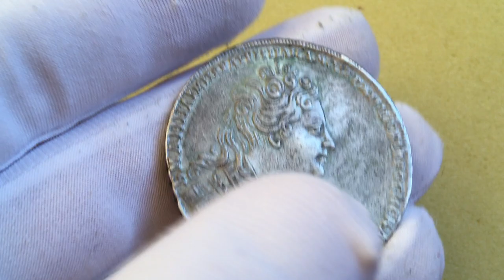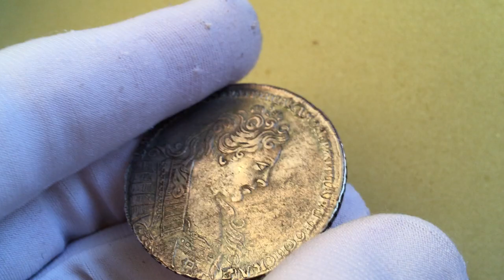Обзор 1 рубль 1731 года Анна Иоанновна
С брошью на груди. Крест державы узорчатый. Большая голова. Гурт узорчатый. Серебро 802пробы. Диаметр 40 мм.Редкость по Биткину -(R).